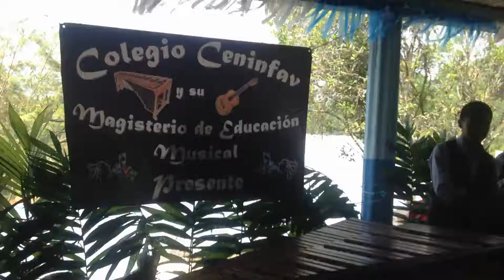Participación en la inauguración de las Aulas de la Escuela Rural Mixta Aldea Secocpur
Participación con nuestra Marimba en la inauguración de la Escuela Rural Mixta Aldea Secocpur, lugar donde asisitieron las autoridades Educativas y Municipales.